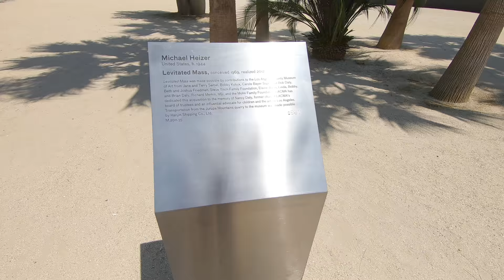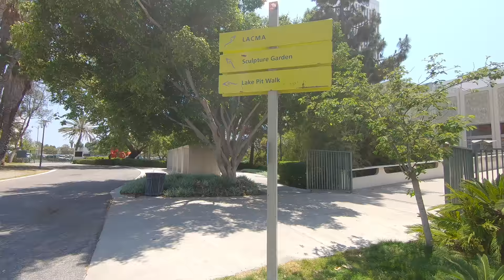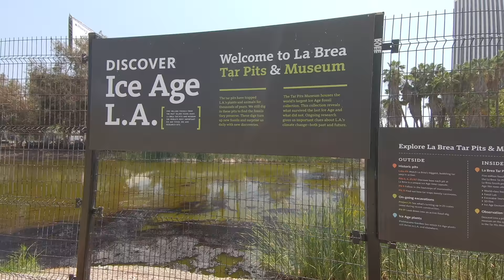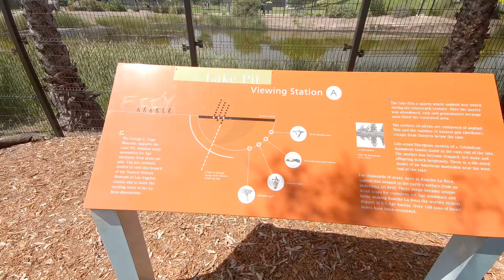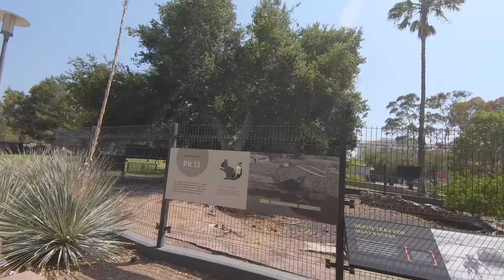LACMA and La Brea Tar Pits Walking Tour | 4k Dji Osmo | No Music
🎤MY AUDIO🎧
💾MY STORAGE💾
Sandisk 256
💻MY COMPUTERS💻

Hey guys, here is a walking tour of the Los Angeles County Museum of Art. Also included in this walk is the Tar Pits.

Info On LACMA:

The Los Angeles County Museum of Art (LACMA) is an art museum located on Wilshire Boulevard in the Miracle Mile vicinity of Los Angeles. LACMA is on Museum Row, adjacent to the La Brea Tar Pits (George C. Page Museum).

LACMA is the largest art museum in the western United States. It attracts nearly a million visitors annually. It holds more than 150,000 works spanning the history of art from ancient times to the present. In addition to art exhibits, the museum features film and concert series.

The Los Angeles County Museum of Art was established as a museum in 1961. Prior to this, LACMA was part of the Los Angeles Museum of History, Science and Art, founded in 1910 in Exposition Park near the University of Southern California. Howard F. Ahmanson, Sr., Anna Bing Arnold and Bart Lytton were the first principal patrons of the museum. Ahmanson made the lead donation of $2 million, convincing the museum board that sufficient funds could be raised to establish the new museum. In 1965 the museum moved to a new Wilshire Boulevard complex as an independent, art-focused institution, the largest new museum to be built in the United States after the National Gallery of Art.

The museum, built in a style similar to Lincoln Center and the Los Angeles Music Center, consisted of three buildings: the Ahmanson Building, the Bing Center, and the Lytton Gallery (renamed the Frances and Armand Hammer Building in 1968). The board selected LA architect William Pereira over the directors' recommendation of Ludwig Mies van der Rohe for the buildings According to a 1965 Los Angeles Times story, the total cost of the three buildings was $11.5 million. At the time, the Los Angeles Music Center and LACMA were concurrent large civic projects which vied for attention and donors in Los Angeles. When the museum opened, the buildings were surrounded by reflecting pools, but they were filled in and covered over when tar from the adjacent La Brea Tar Pits began seeping in.

Money poured into LACMA during the boom years of the 1980s, a reportedly $209 million in private donations during director Earl Powell's tenure.[7] To house its growing collections of modern and contemporary art and to provide more space for exhibitions, the museum hired the architectural firm of Hardy Holzman Pfeiffer Associates to design its $35.3-million, 115,000-square-foot Robert O. Anderson Building for 20th-century art, which opened in 1986 (renamed the Art of the Americas Building in 2007). In the far-reaching expansion, museum-goers henceforth entered through the new partially roofed central court, nearly an acre of space bounded by the museum's four buildings.

Info On the Tar Pits

The La Brea Tar Pits are a group of tar pits around which Hancock Park was formed in urban Los Angeles. Natural asphalt (also called asphaltum, bitumen, pitch or tar—brea in Spanish) has seeped up from the ground in this area for tens of thousands of years. The tar is often covered with dust, leaves, or water. Over many centuries, the tar preserved the bones of trapped animals. The George C. Page Museum is dedicated to researching the tar pits and displaying specimens from the animals that died there. The La Brea Tar Pits are a registered National Natural Landmark.